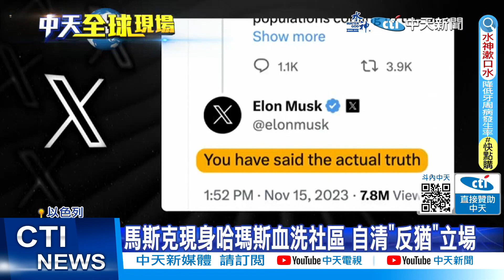【每日必看】以哈延長停火2天! 馬斯克現身哈瑪斯血洗社區 20231128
深陷反猶太人言論風暴的馬斯克，為了滅火，急赴以色列訪問，展現十足誠意，而以哈休戰第4天，哈瑪斯再釋放第4批共11名人質，雙方同意延長2天停火，預計將再有20名人質獲釋。